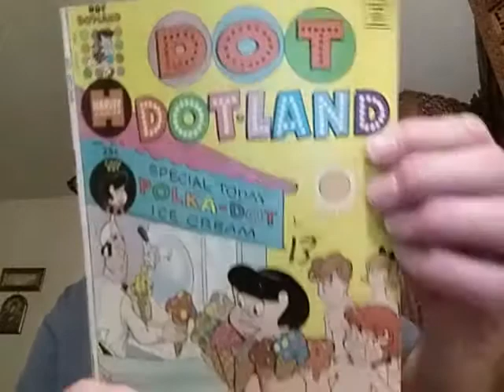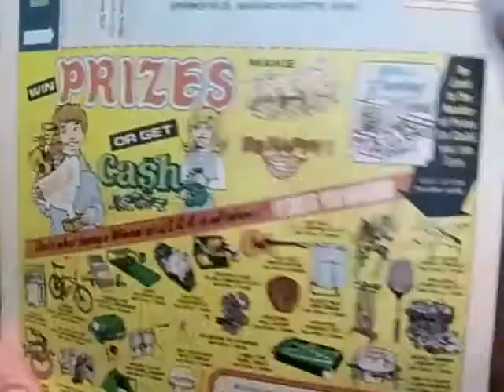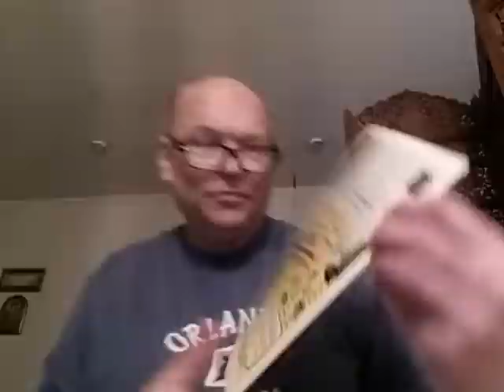Junior Sales Club of America